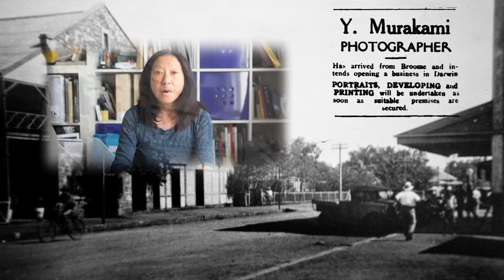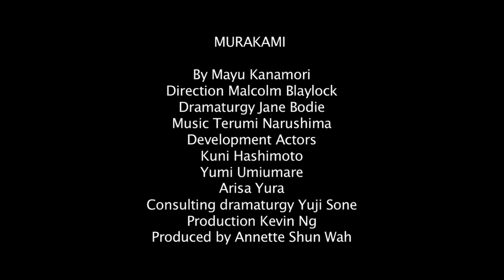Murakami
Murakami is a new theatre work about Yasukichi Murakami, a Japanese-born photographer in northern Australia from 1897 until his death in internment in 1944. Contemporary photographer and performance maker Mayu Kanamori goes in search of his lost photos, uncovering a fascinating story of unlikely friendships, thwarted ambition and love.
Help us get the show ready to take to Darwin Festival, OzAsia Festival and perhaps to your town.